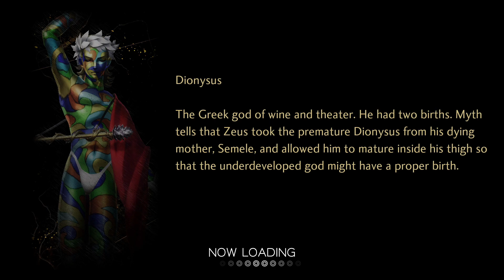Shin Megami Tensei V - [Hard Difficulty] (Part 31)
This is it! This is the run!